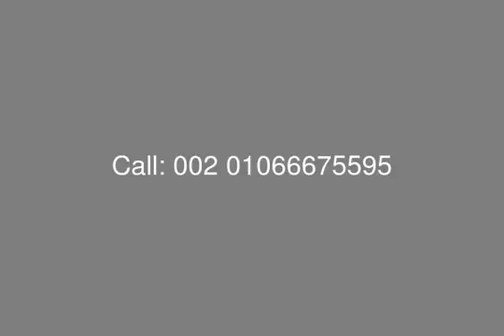Furnished Villa For Rent in Hacienda Bay El Sahel - mls.com.eg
Real Estate Egypt , North Coast , Hacienda : Furnished Villa for Rent in Hacienda Bay El Sahel , Building Area 317M. , ( Ground - First ) , Consists of : 3 Master Rooms with Bathrooms & Dressing , Guest Room with Bathroom , Reception & Dining , Nanny Room with Bathroom , 4 Terraces , Bathroom , Garage Area

Price Per Day : 3000 ( on June )
Price Per Day : 3500 ( on July - August )